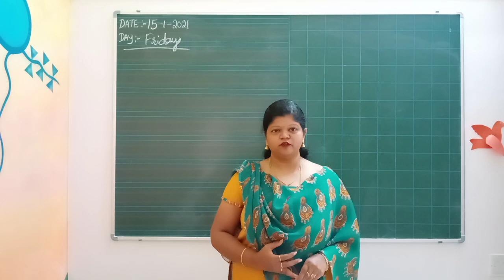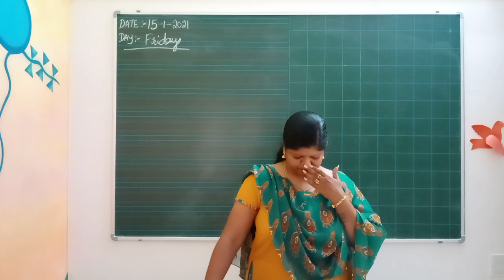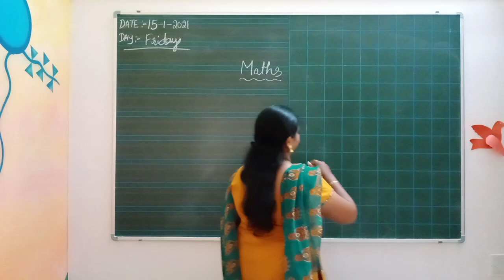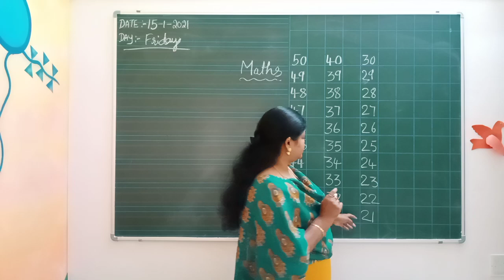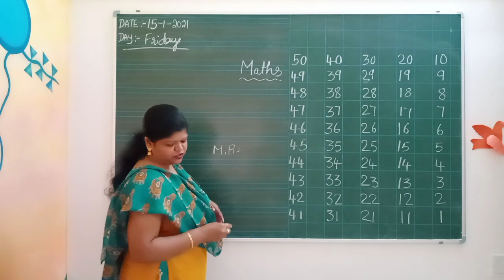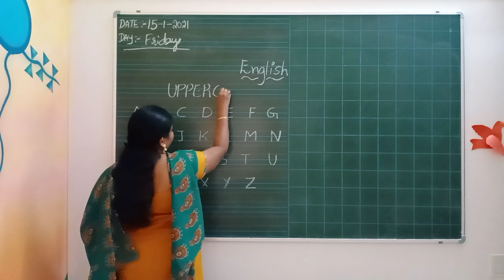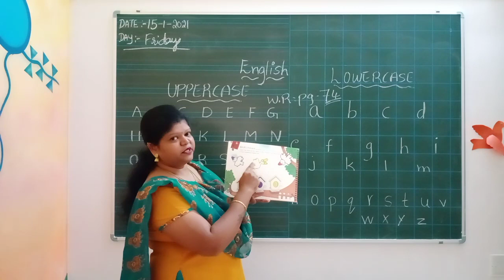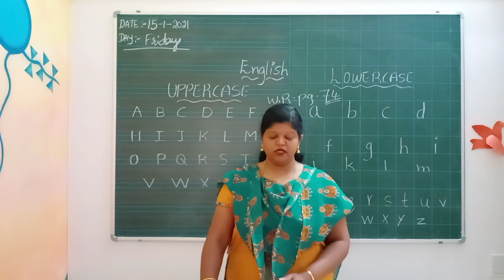LKG Day 10